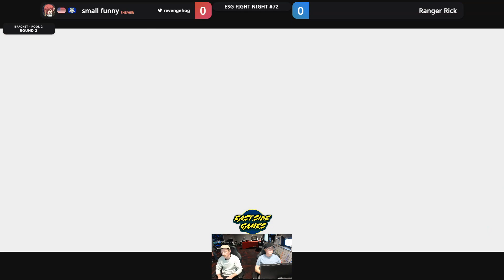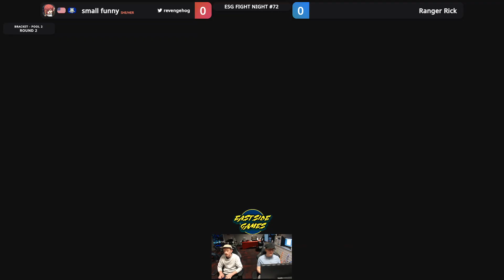ESG Fight Night #72 - small funny (Potemkin) vs Ranger Rick (Millia) Pool 2